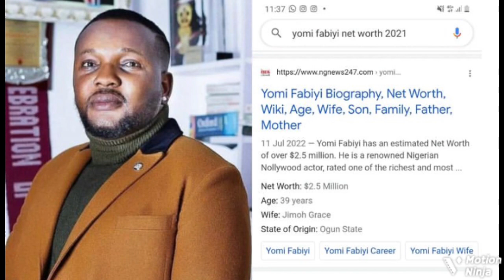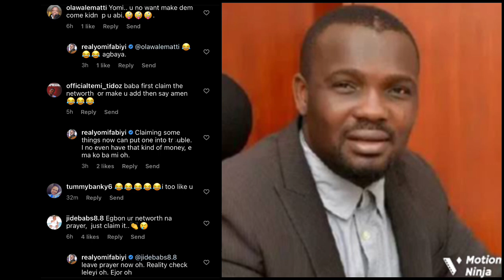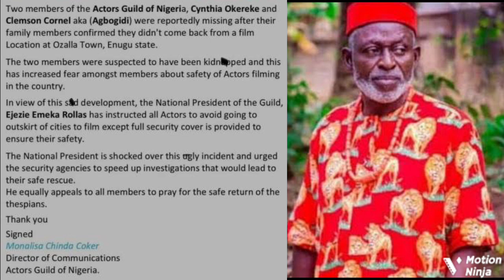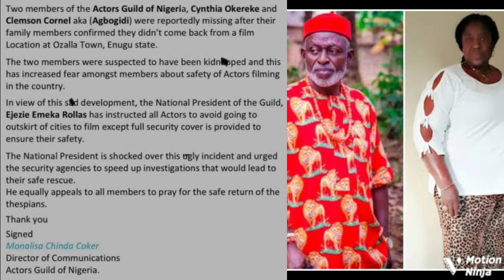Actor Yomi Fabiyi Cries Out After 2 Of Colleagues Were Kidnāpped, Talks About His Financial Status..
Popular Yoruba movie actor and filmmaker, Yomi Fabiyi has taken to his page to address and inform the general public about his financial status after reports of two of his colleagues who were kidnäpped made rounds online.